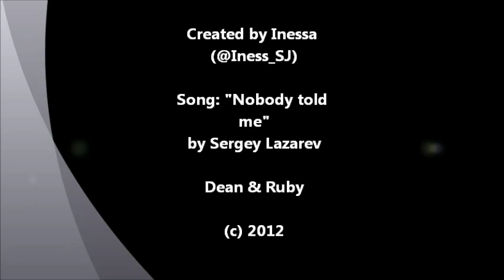Dean & Ruby - Nobody told me | Crossover